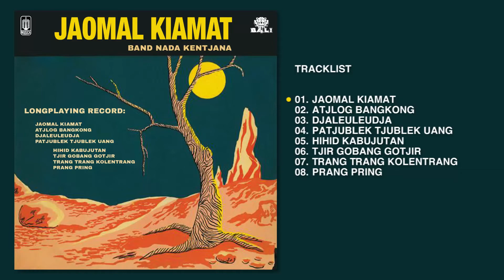Nada Kentjana - Album Jaomal Kiamat | Audio HQ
Tracklist :
1. Jaomal Kiamat
2. Atjlog Bangkong
3. Djaleuleudja
4. Patjublek Tjublek Uang
5. Hihid Kabujutan
6. Tjir Gobang Gotjir
7. Trang Trang Kolentrang
8. Prang Pring

Sinopsis album

Setelah LP "Euis" dan LP "Nada Kentjana" beredar dengan sukses memenuhi harapan penggemarnya, orkes NADA KENTJANA muncul kembali dengan sebuah persembahan ialah "JAOMAL KIAMAT". Lagu yang pernah menduduki tempat paling atas dengan jumlah penggemarnya pada siaran RRI Bandung.

Moh. Jasin dan kawan-kawan telah berhasil mengangkat dari kepudaran lagu-lagu lama Alam Parahiangan yang pada umumnya lagu anak-anak atau lagu rakyat daerah Parahiangan diubah dan diaransemen dengan gaya baru, sehingga kalangan tua-muda dapat meresapi keindahannya.

"JAOMAL KIAMAT" ini merupakan album rekaman ketiga dari orkes NADA KENTJANA. Kami percaya bahwa lagu-lagu yang terdapat dalam album ini akan mengingatkan kembali kepada kenangan lama, kenangan masa kanak-kanak, terutama bagi saudara yang berasal dari Parahiangan.

Nada Kentjana - Jaomal Kiamat.
Bali Records. 1963/1964